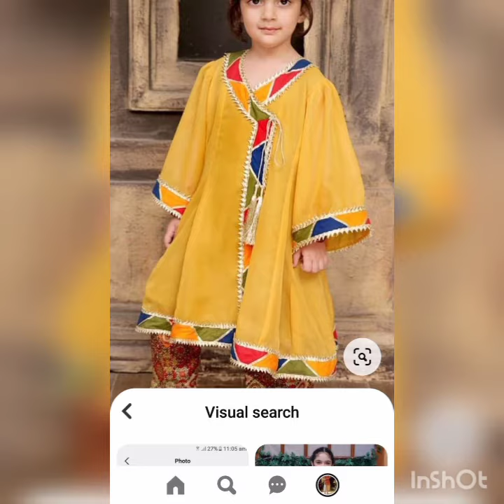stylish baby girl dress designing ideas for summer season||stiching ideas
beautiful baby girl dress designing ideas by#fashiontrends#